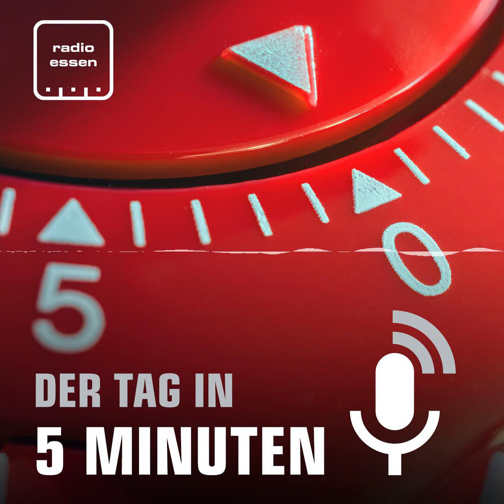#1131 Der 22. April in 5 Minuten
In Altenessen ist ein beliebter Jugendtreffpunkt am Wochenende abgebrannt. Die Polizei ermittelt wegen Brandstiftung. Außerdem ist am Wochenende das Gesundheitszentrum in Stoppenberg offiziell eröffnet worden. Rot-Weiss Essen trifft am Mittwoch auf "Pokalschreck" Saarbrücken - bleibt nach einem 2:0 in Mannheim an den oberen Plätzen dran.